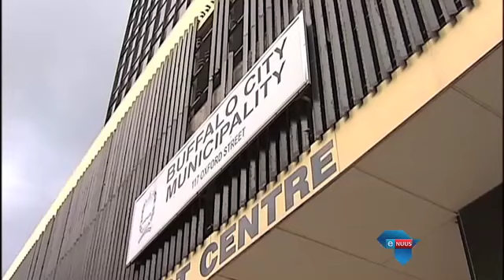Kaapstad vaar beste, Oos-Londen swakste / Cape Town performs best, East London worst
Johannesburg, 4 November 2015 - Inwoners van die agt metrorade is ontevrede met dienslewering. Dis volgens die Suid-Afrikaanse Indeks van Verbruikerstevredenheid se tweede jaarlikse steekproef.

Johannesburg, 4 November 2015 - Residents of South Africa's eight metro councils are not satisfied with service delivery. That is according to the second annual South African Consumer Satisfaction Index.